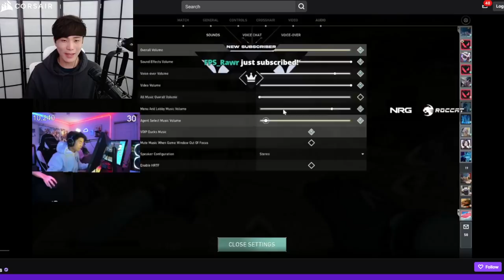MiKiKeiVod "SYKKUNO" (Part.2) games !! VALORANT ^_^ 03|26|22